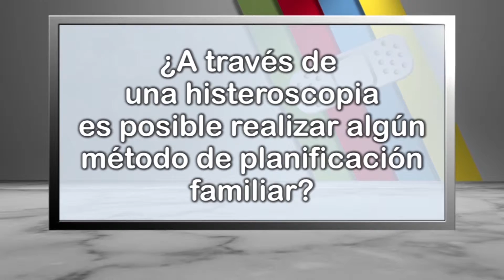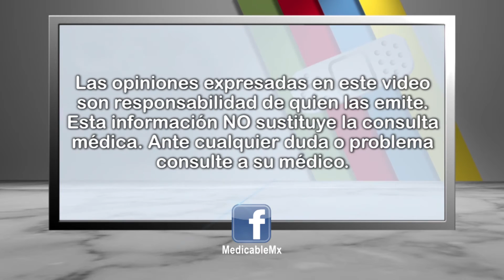¿A través de una histeroscopia es posible realizar algún método de planificación familiar?